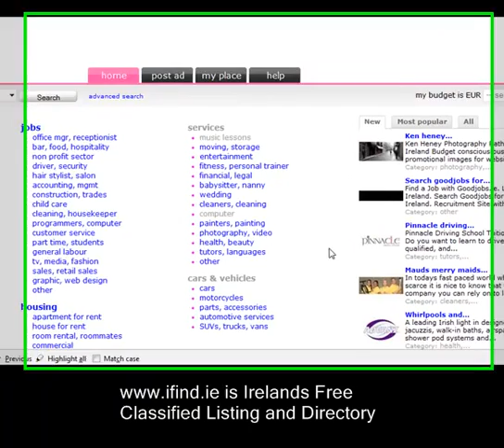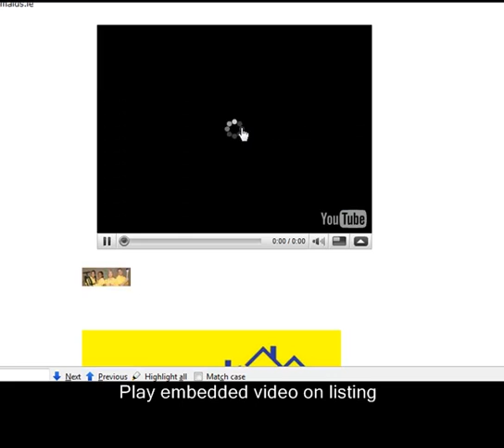Irelands Free Classified Listing and Directory Website intro